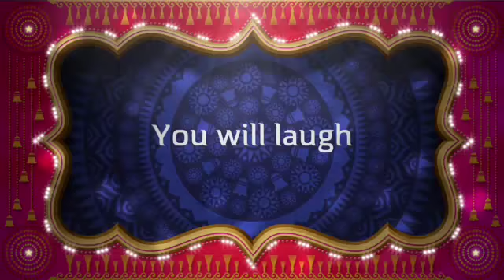Expedition of magic trailer (read description)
The music used in this video is not original.it already had music but i didn't use it
We still haven't decided a date for the movie to come out but it will be coming soon.

Maybe even this month!